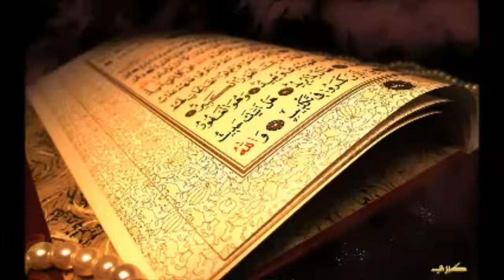108 Al Kauthar Quran Kurdish Translation